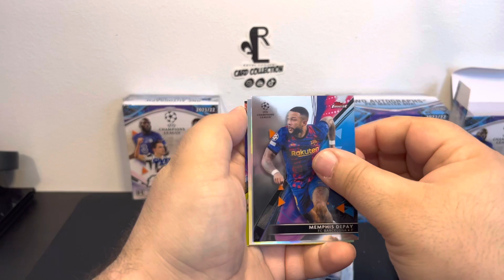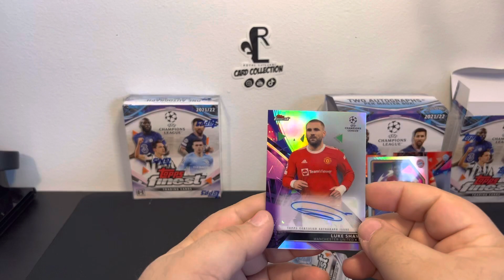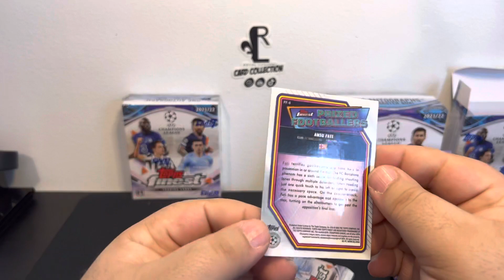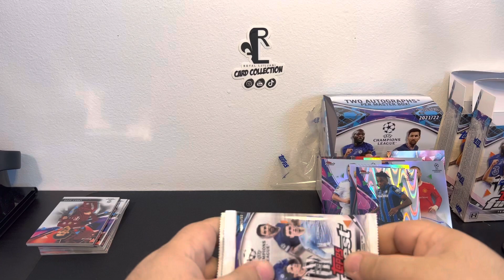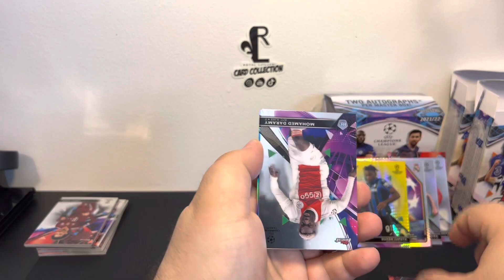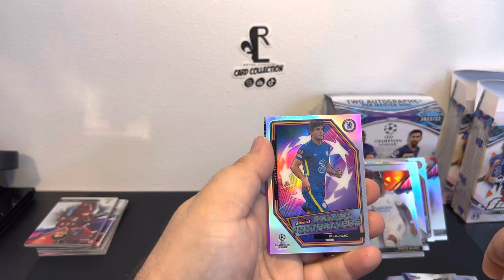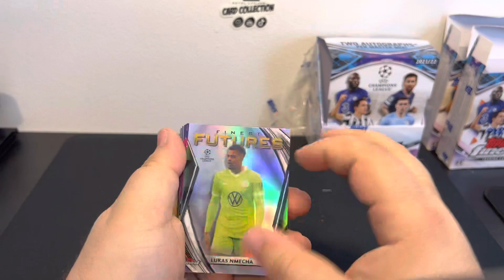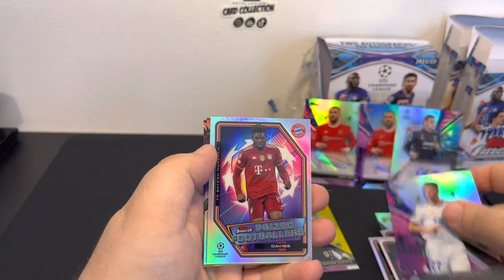I LOVE THESE TOPPS FINEST (JUST WISH I WAS MORE LUCKY LOL)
Ebay @ shorturl.at/qtS56
Brothers Youtube @ shorturl.at/lwyOY